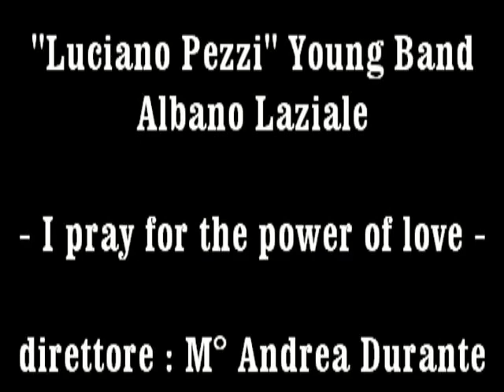I pray for the power of love - "Luciano Pezzi" Young Band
I pray for the power of love - registrazione live
direttore : Andrea Durante